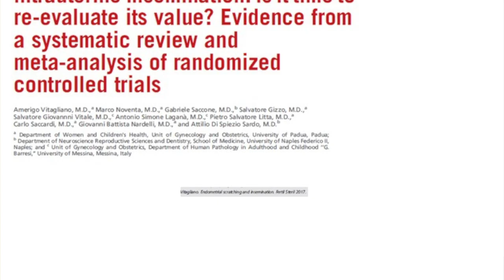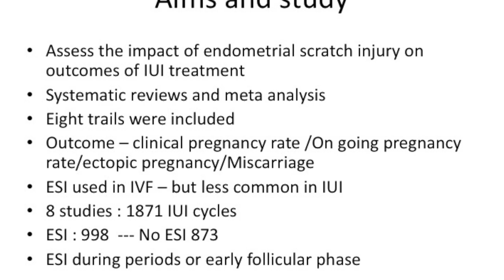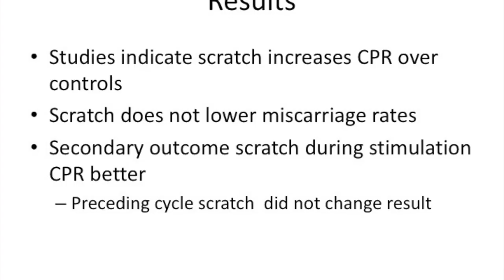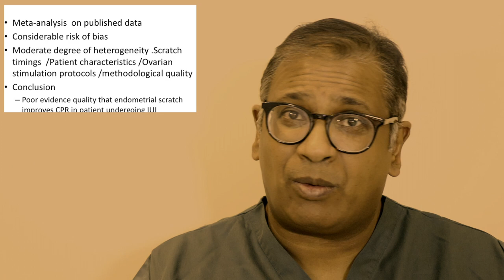Endometrial scratch in Intrauterine insemination (IUI)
Does endometrial scratch work in IUI ? There is evidence that endometrial scratch may improve results in repeated implantation failure. We look at whether endometrial scratch can influence results in an IUI cycle